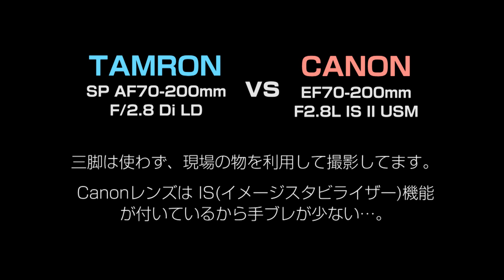【カメラ】ズームレンズ対決！CANON EF 70-200mm 2.8L vs TAMRON AF 70-200mm 2.8Di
F値が同じの２メーカーのズームレンズがあったので、対決してみることに！「TAMRON SP AF 70-200mm F/2.8DI LD IF MACRO」と「Canon EFレンズ EF70-200mm F2.8L IS II USM」の比較撮影をしてみました。価格差は実に約４倍！この値段は差は映像に現れてくるだろうか！？撮影カメラはCanon EOS 60Dです。

・Canon EFレンズ EF70-200mm F2.8L IS II USM（amazonアフィリンク）

・TAMRON SP AF 70-200mm F/2.8DI LD IF MACRO（amazonアフィリンク）

・Canon デジタル一眼レフカメラ EOS 60D（amazonアフィリンク）

・再生リストはこちら→【メイキング】SOEZIMAX撮影風景 Behind the Scene

★Who's SOEZIMAX?